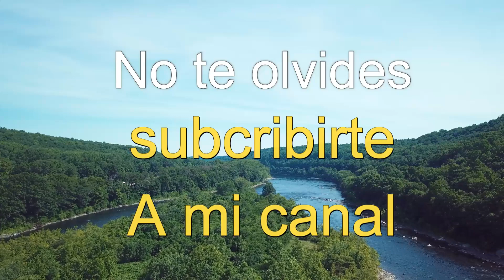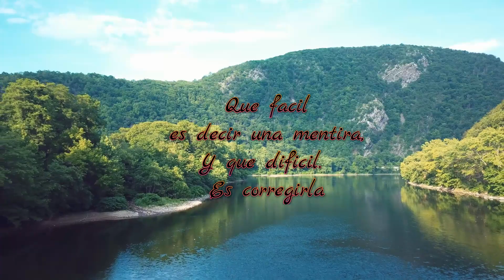Delaware Gap,new Jersey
Videos desde un drone  mavic pro.
Acepto toda clase de sugerencias.
No olvides subcribirte para q ganes una gorra de Mavic Paisa en
Colombia muy pronto Tambien en USA.